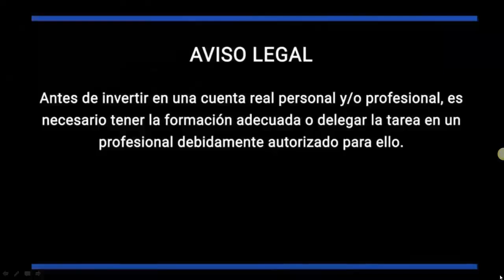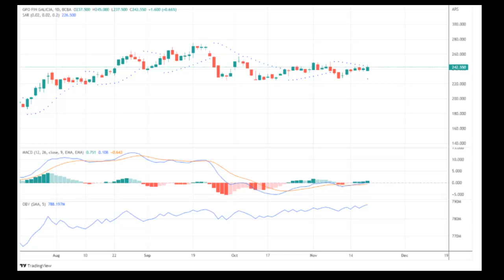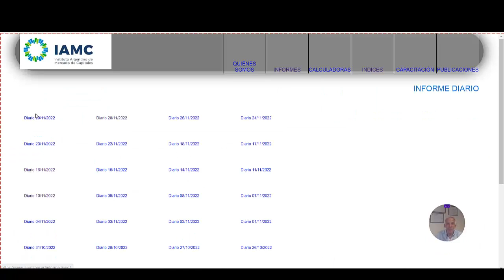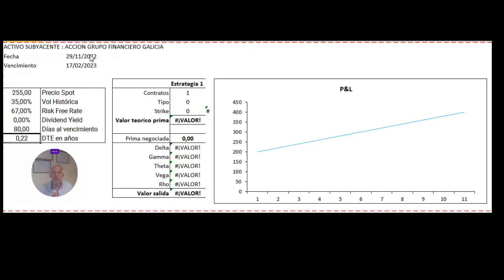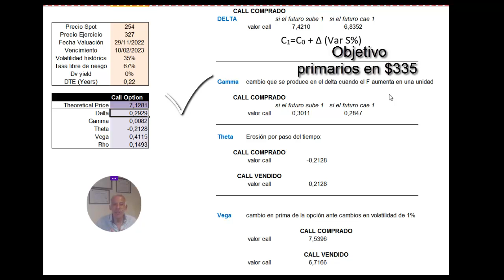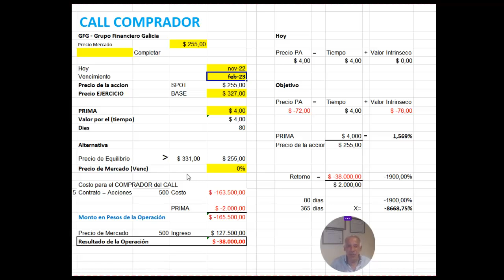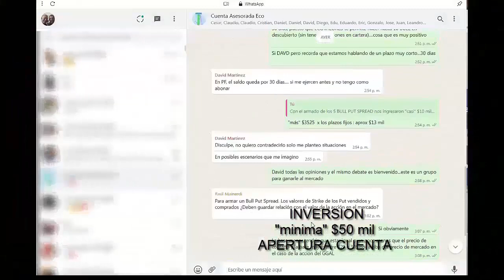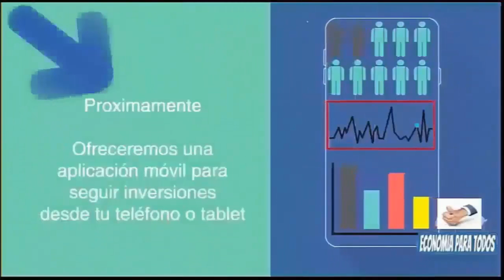Puedo Invertir $4 y Ganar $26? "INCREIBLE"🔥Armá CARTERAS GANADORAS-Opcion Call✅NO SON CRIPTOMONEDAS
✅ Cryptoactivos 🚀
✅ Economia 🚀
✅ Negocios 🚀
✅ Nichos de Mercado 🚀
✅ Emprendedurismo 🚀
✅ Neuromarketing 🚀
✅ Macroeconomi y Microeconomia 🚀
✅ Marca Personal 🚀
✅ Analisis Financieros 🚀
✅ Analisis Economicos 🚀